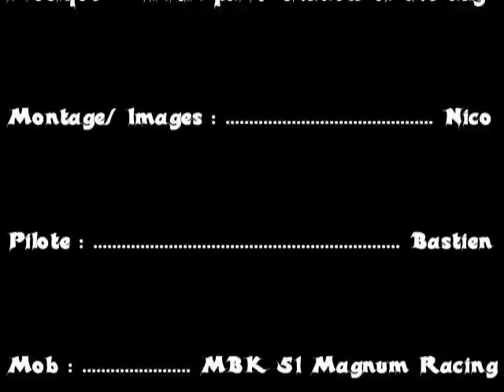MBK 51 magnum racing "street version"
nouvelle peau pour cette vieille mob